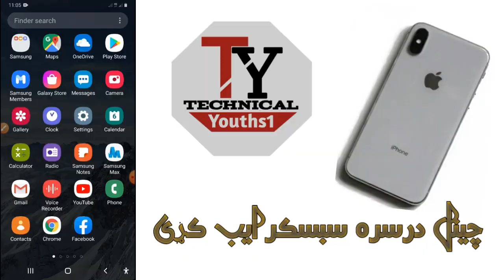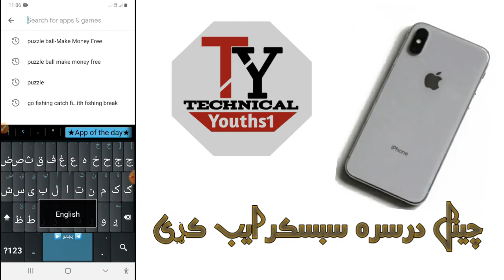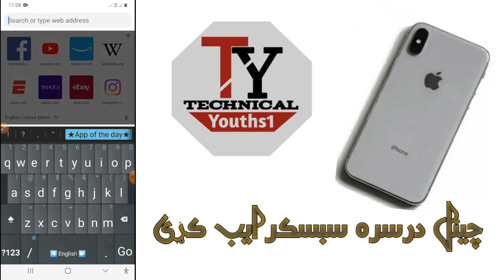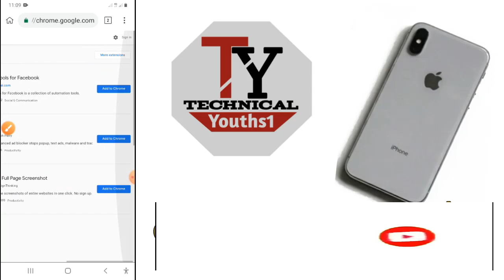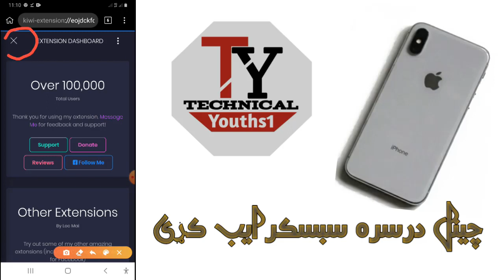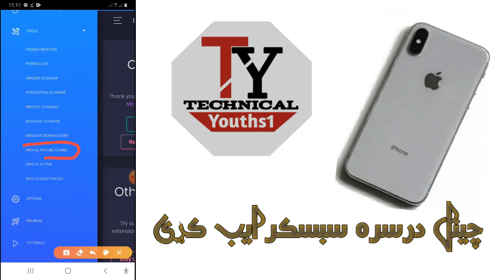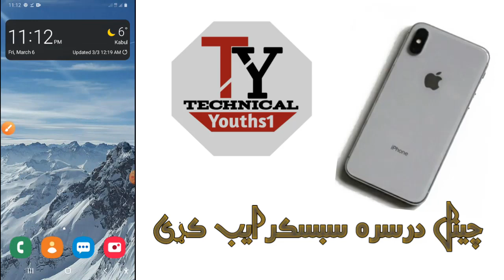How To Active Profile Picture Guard On FB !! پخپل فيسبوک پروفایل باندی داسی کارد فعاله کړئ 2020